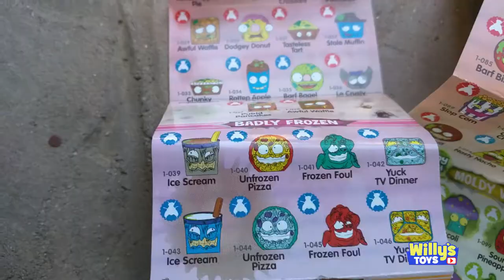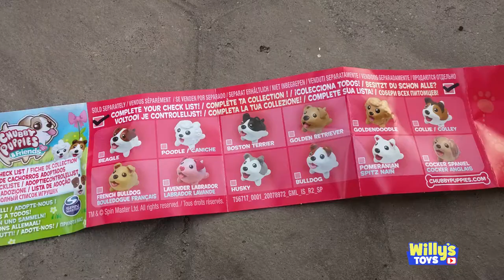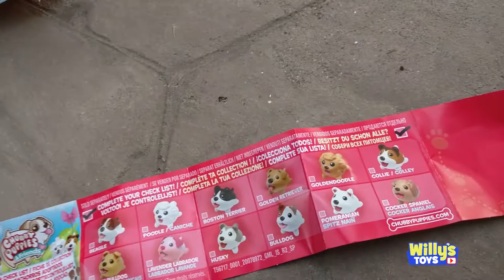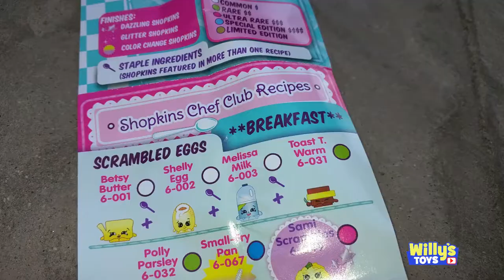The 2 Year old KARATE KID - Shopkins GROSSERY GANG Chubby Puppies Blind Bag Toy WILLY'S TOYS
Check out Willy's awesome Karate moves as he rocks his Japanese Karate head band. For each piece of giant styrofoam Willy destroys, he wins a surprise blind bag including:

- Crusty Chocolate Bar surprise blind bag toy with an uncooked pizza inside and cake
- Chubby Puppies blind bag surprise toy, Boston Terrier and Golden Retriever
- Shopkins Season 6 Blind bag surprise gift jar with Melissa Milk 6-003 and Vicki Vanilla drink 6-036

Chuck E Cheese's Fun Arcade Games, Rides, Prizes and Candy - Where a Kid Can Be a Kid!